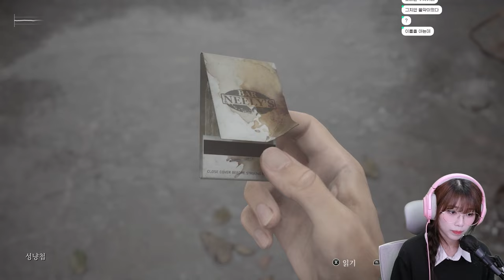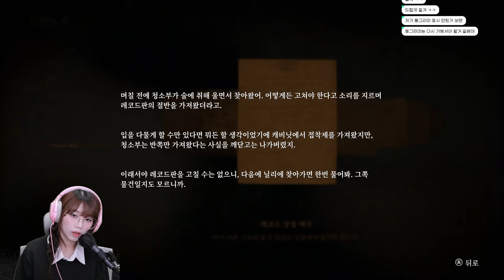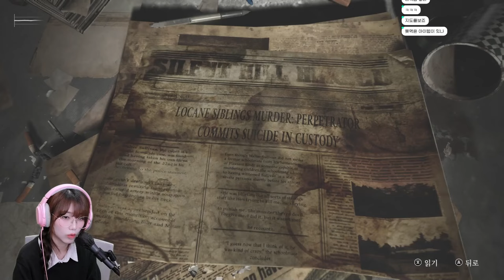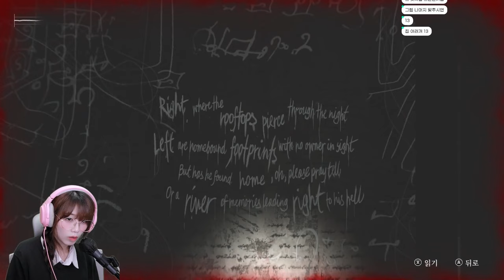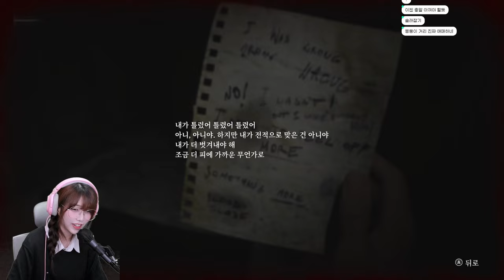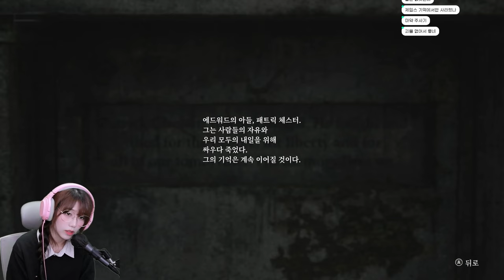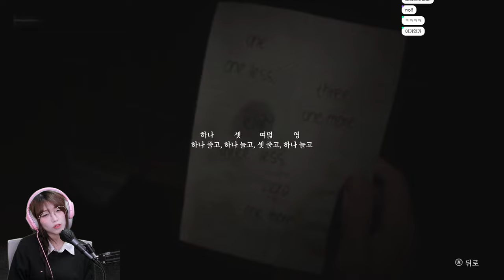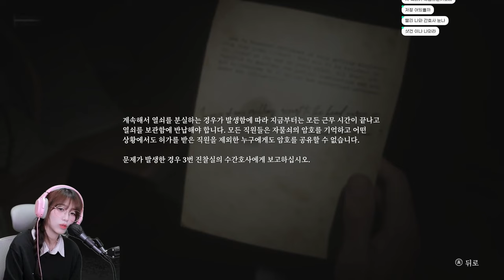어릴 적 시청하고 충격 먹었던 공포 게임! 23년만에 리메이크 된 명작 공포 게임![ 사일런트 힐2 리메이크 / SILENT HILL 2 REMAKE ] 1화